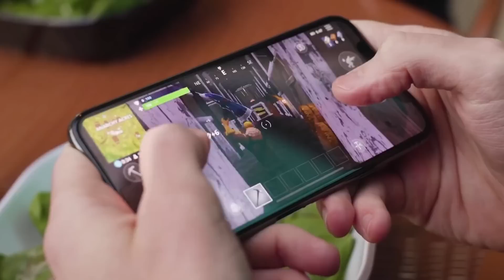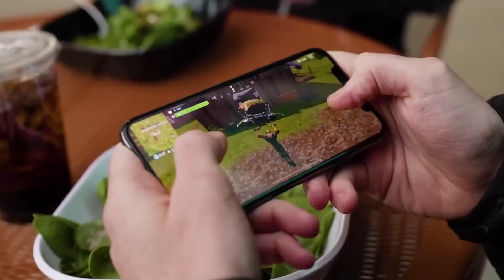Fortnite Oficial Para Android, Finalmente Data De LanÇAmento Oficial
Meus Aparelhos: iPhone X + Galaxy S9
PC: i7, 16GB de RAM, Placa de Vídeo: Gforce GTX 1080